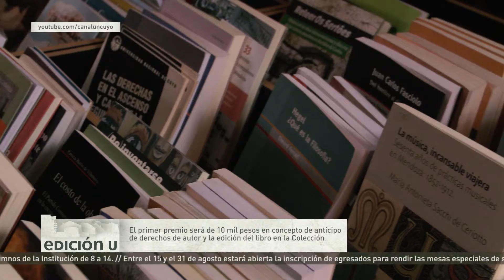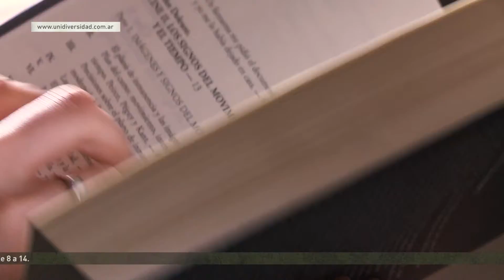Edición U - Convocatoria EDIUNC "Ida y vuelta"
Ediunc convoca a la comunidad de la UNCuyo a presentar textos inéditos de divulgación científica para ser publicados en la Colección Ida y Vuelta.
Las obras se dirigen al público lector en general, interesado en las diferentes temáticas y en las ciencias, pero no especializado.
Los trabajos podrán presentarse entre el lunes 29 de agosto y el viernes 2 de setiembre de 2016, de 9 a 14, en:
EDIUNC: Sarmiento 607, esquina 25 de mayo